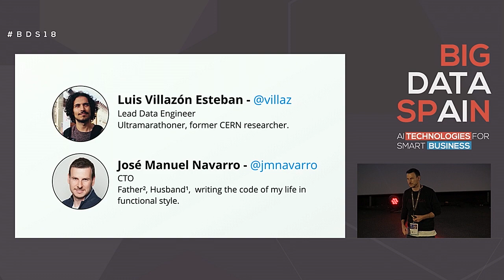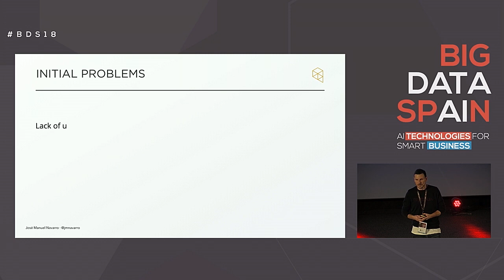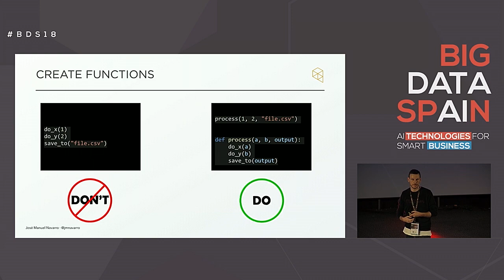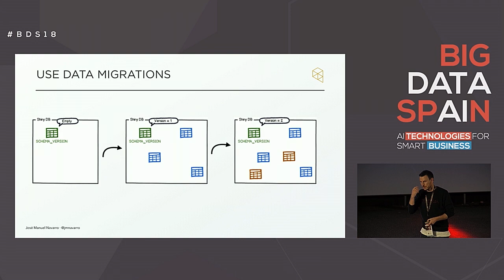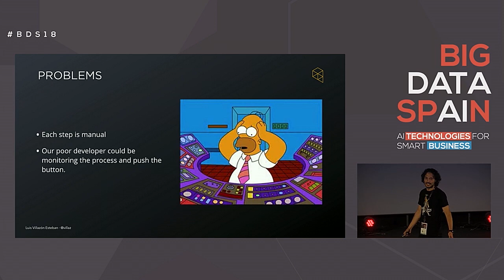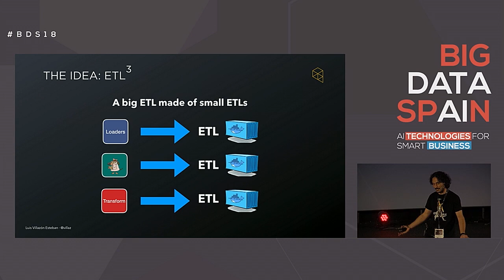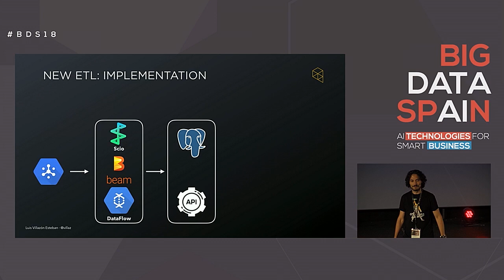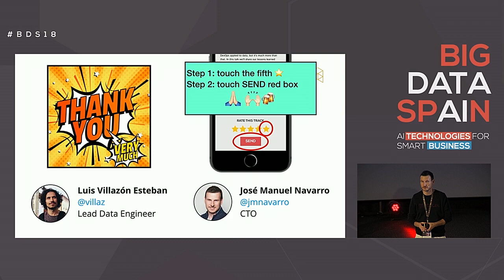DataOps: from hell to heaven in 24 months by José Manuel Navarro &Luis Villazón